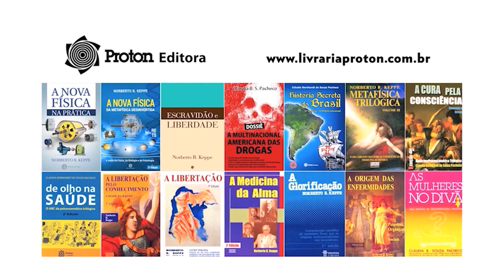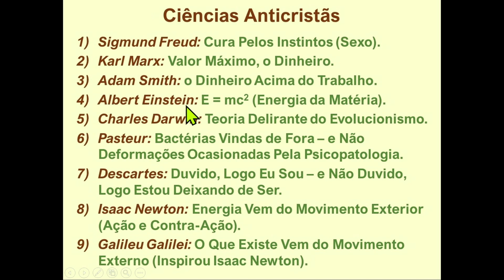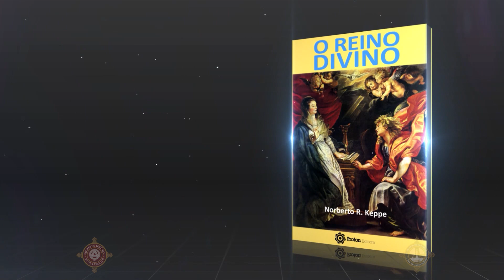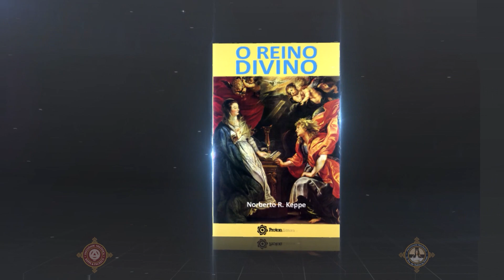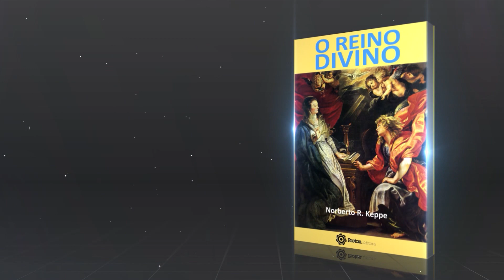As Ondas Energéticas e a Destruição do Mundo - TV STOP 421A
O planeta está passando por uma convulsão energética, influenciada pelo desequilíbrio dos próprios seres humanos. A missão da STOP a Destruição do Mundo, criada em 1992, é a de conscientizar as causas das enfermidades humanas e sociais e propor sua terapêutica à luz da ciência que estuda a psicossociopatologia – a Trilogia Analítica.
Cláudia Bernhardt de Souza Pacheco é Psicanalista, Escritora, Diretora das Faculdades Trilógicas, Doutora Honoris Causa, Presidente do IK&P e Fundadora da STOP a Destruição do Mundo.

Norberto da Rocha Keppe é Psicanalista, Escritor e Presidente da SITA - Sociedade Internacional de Trilogia Analítica (Psicanálise Integral).
Conheça mais sobre o universo Keppe & Pacheco -
00:33 - Inicio.
01:35 - A Energética do Planeta está Descontrolada.
05:17 - O Mundo está em uma Convulsão Energética.
11:10 - A Patologia Humana vem influenciando na Destruição do Mundo.
12:55 - Influência de Ondas Energéticas no Sangue.
15:18 - O Descontrole na Geologia.
18:11 - O Ser Humano e o Planeta Terra deveriam ser uma Harmonia Só.
20:09 - Associação STOP A Destruição do Mundo.
22:21 - Ciências Anticristãs.
24:06 - Conclusão.